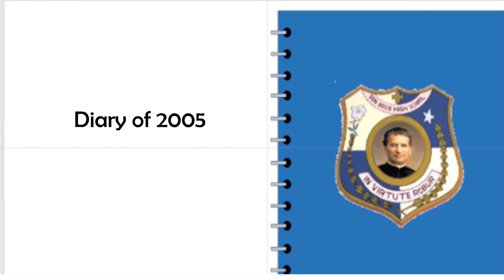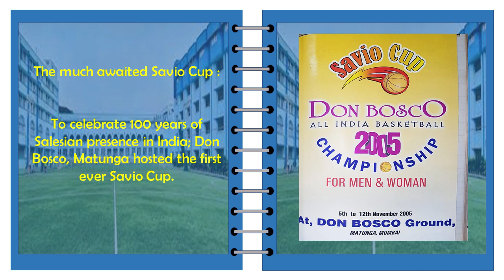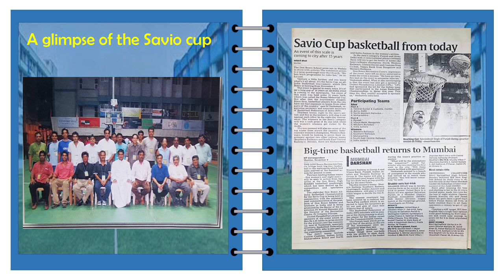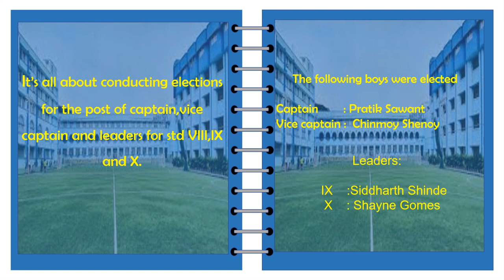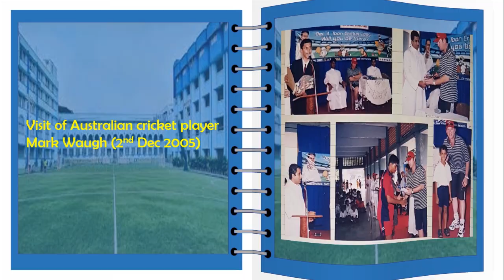DBHS Matunga: 80 years' celebration - Episode 64: 2005: First Savio Cup; Fr. Crispino speaks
The first Savio Cup was held at the Don Bosco Matunga basketball court in the year 2005. The tournament was held for the next ten years with success with the last edition of the Savio Cup being organized in January 2015.
The Savio Cup established its dominating presence in the field of basketball not only at the national level but at the International level as well with the participation of foreign teams. The tournament has been one of the top sports tournaments in the country and has provided a great platform to achieve excellence.